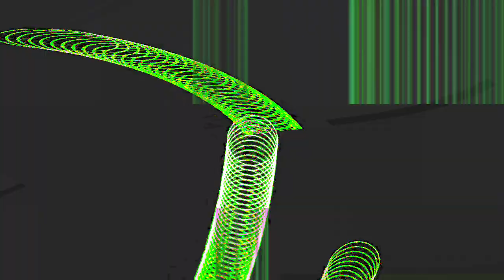[EPILEPSY WARNING] Movie 24 01 16 04h23m29s